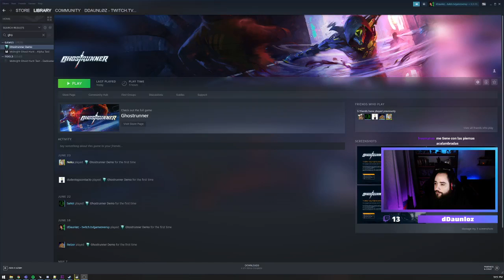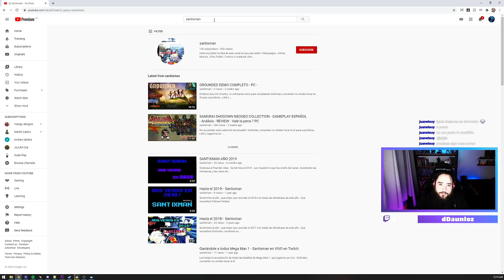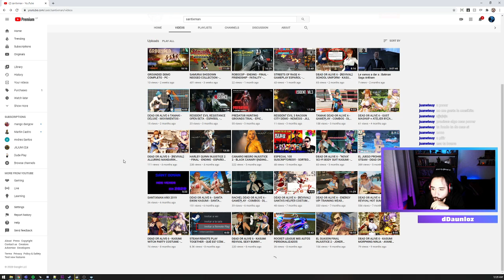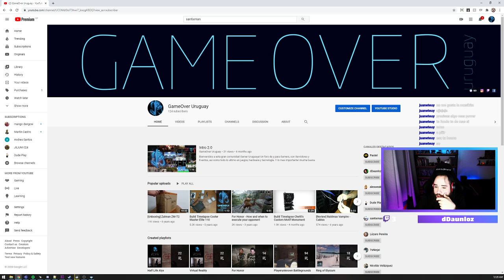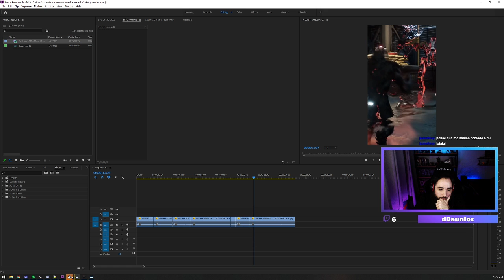Ori and the Blind Forest - Parte 3/12